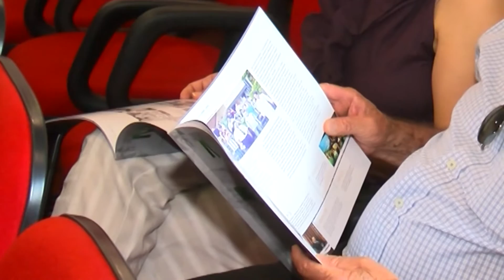PUC Acontece - Recepção Medicina - 17/ 08/ 2015